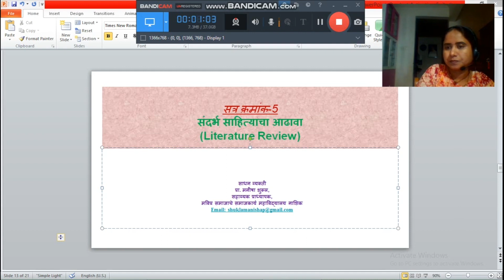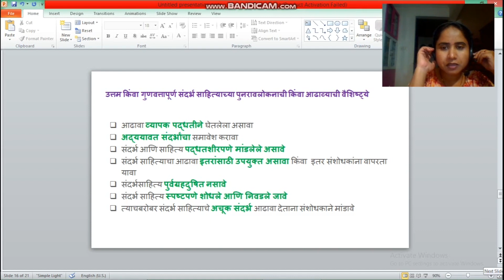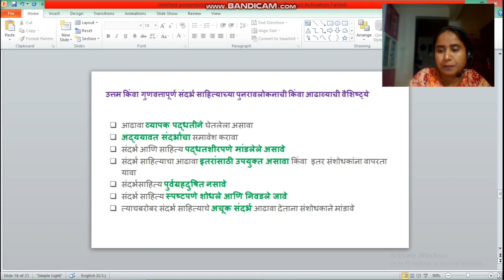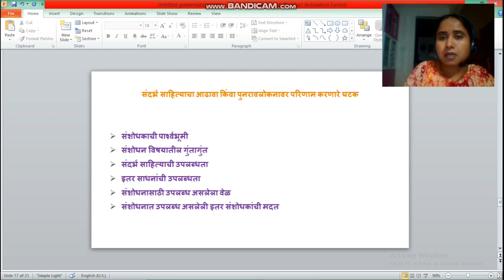Problem identification and research 5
Dr. Manisha Shukla